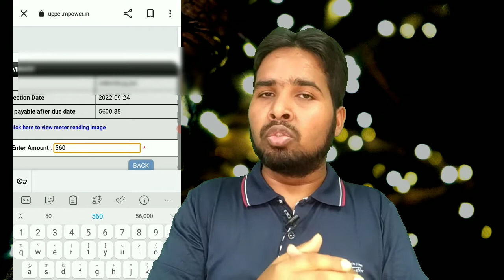uppcl bill payment kaise kare online! uppcl bill kaise jama kare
uppcl bill kaise check kare! uppcl bill payment kaise  kare online! uppcl bill kaise jama kare

in this video i have explained about uppcl power bill new update has been added by uppcl so now you can pay as per your capacity like partial  payment  this future before was not available  but now can see and use  partial payment .

Query.

uppcl bill kaise jama kare
uppcl bill payment kaise kare online
uppcl bill kaise check kare
bijli bill online kaise jama kare
bijli bill kaise jama kare
csc se bijli bill kaise jama kare
up bijali bill online kaise jama kare
bijli ka bill online kaise bhare
up bijli bill kaise dekhe
bijli ka bill online kaise jma kare
uppcl online bill payment
bijli bill online payment kaise kare
bijli bill kaise jama kare paytm
electricity bill kaise kam karen
digital nasim
uppcl bill pay